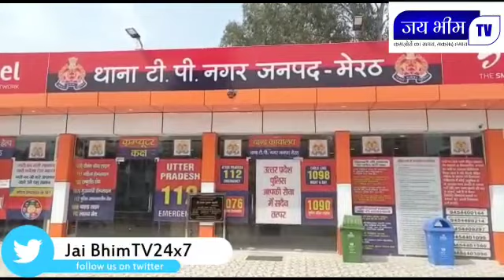Jai Bhim TV24x7 : कक्षा छह की छात्रा को अगवा कर किया दुष्कर्म !!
कक्षा छह की छात्रा को अगवा कर किया दुष्कर्म